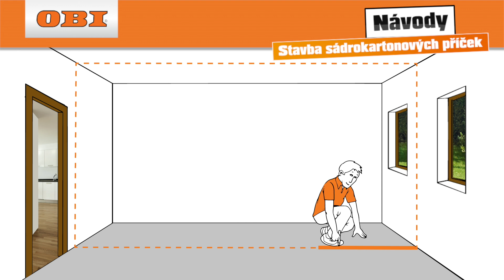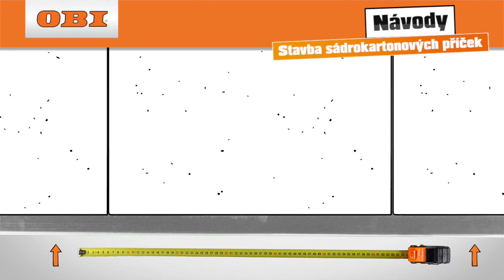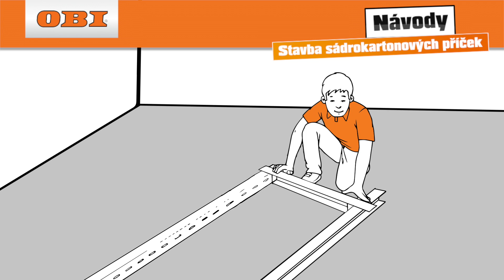Jak na montáž sádrokartonové příčky?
Po staletí stavěli vnitřní i obvodové stěny z kamene pouze vyučení řemeslníci – zedníci. Dnes nemusíte volat profesionály, když chcete například ve sklepě nebo na půdě postavit příčku. Umožňuje to suchá stavba. V zásadě existuje mnoho různých uplatnění systémů suché stavby: kromě jiného obložení stropů, konstrukce snížených podhledů, obložení stěn nebo příček, vestavby a šachty pro kabely, větrání nebo potrubí, izolace, systémy "místnost v místnosti". V tomto  videu se dozvíte, jak naplánovat konstrukci pro Vaši sádrokartonovou příčku a na co si při stavbě musíte dát pozor.

Zajímají vás i další novinky, tipy a triky a domácí vychytávky, které vám pomohou se zútulněním vašeho domova?